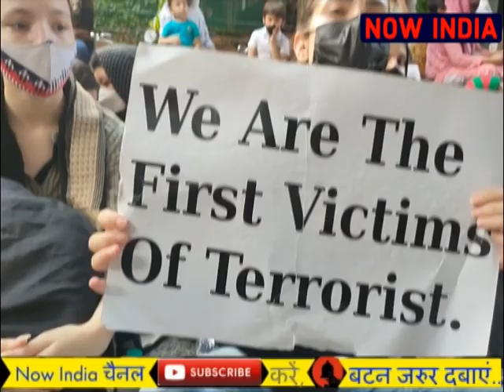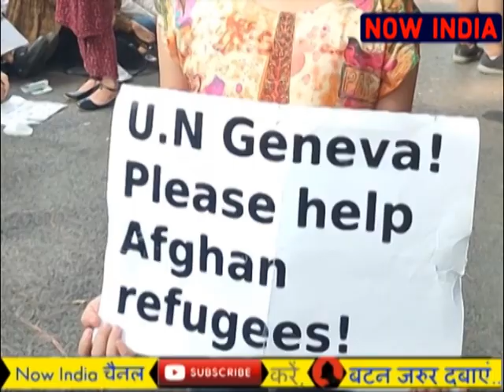Afghanies Protest at Delhi | Afghanistan | Taliban | Afghanistan latest News | Now India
Afghanies Protest at Delhi | Afghanistan | Taliban | Panjshir | Afghanistan  News | Now India